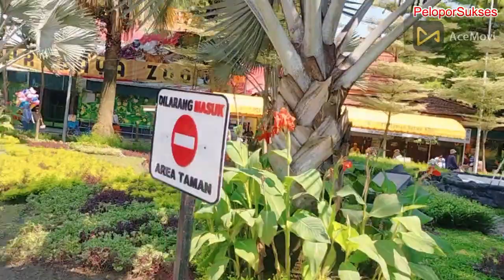TUGU SOROBOYO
Patung Sura dan Baya (Jawa: Patung Suro dan Boyo) adalah sebuah patung yang merupakan lambang kota Surabaya. Patung ini berada di depan Kebun Binatang Surabaya. Patung ini terdiri atas dua hewan yaitu buaya dan hiu yang menjadi inspirasi nama kota Surabaya: ikan sura (hiu) dan baya (buaya). Patung ini dibangun pada tahun 1988oleh seorang pemahan yang bernama Sigit Margono dengan bahan semen dan di arsitek ii oleh Sutomo kusnadi patung ini bertahan sampai sekarang, terlepas dari kisah dahulu patung ini menjadi lambang keberanian para pemuda kota Surabaya alam mempertahankan daerah kekuasaannya

Mengenal asal mula patung hiu dan buaya Surabaya. Patung ikan sura (hiu) dan buaya memang sangat ikonik di Surabaya, Jawa Timur. Dua patung itu bahkan menjadi simbol Kota Pahlawan hingga saat ini.

Patung yang menggambarkan dua binatang yang sedang bertarung yakni suro (hiu) dan boyo (buaya) memiliki arti simbol keberanian arek-arek Suroboyo dalam mempertahankan wilayahnya dengan menentang bahaya.

Berawal dari perkelahian antara hiu dan buaya yang membuat hiu kelelahan. Hiu pun membuat kesepakatan pembagian wilayah dengan buaya yaitu lautan untuk hiu dan daratan untuk buaya. Namun, karena ikan di lautan sudah habis, sang hiu pun mencari mangsa di sungai yang merupakan daerah kekuasaan buaya. Buaya yang mengetahui hal itu murka kepada hiu dan akhirnya pertarungan pun dimulai kembali.

Pada pertarungan itu hiu dengan gesit menggigit ekor buaya. Tak mau kalah, buaya juga membalasnya dengan menggigit ekor hiu hampir putus.
Pertarungan kembali terjadi meskipun sudah berdamai. Pertarungan kali ini semakin seru dan dahsyat. Saling menerjang dan menerkam, saling menggigit dan memukul.

Dalam saat sekejap, cairan di sekitarnya menjadi merah oleh darah yang keluar dari luka-luka kedua binatang itu. Mereka terus bertarung mati-matian tanpa istirahat sama sekali. Hingga, perkelahian pun berakhir ketika hiu kembali ke lautan dan buaya tetap di daratan mempertahankan kekuasaannya. Adapun gambar hiu dan buaya pertama kali muncul dalam souvenir peringatan 10 tahun grup musik ST Caecilia pada tahun 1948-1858. Hingga logo hiu dan buaya diresmikan pemerintah kolonial sebagai lambang identitas kota Surabaya pada tahun 1920.Lalu dibangun tahun 1988 oleh Arsitek Sutomo Kusnadi dan pemahat Sigit Margono. Pertarungan antara ikan hiu yang bernama sura dan buaya bernama baya ini sangat berkesan di hati masyarakat Surabaya.